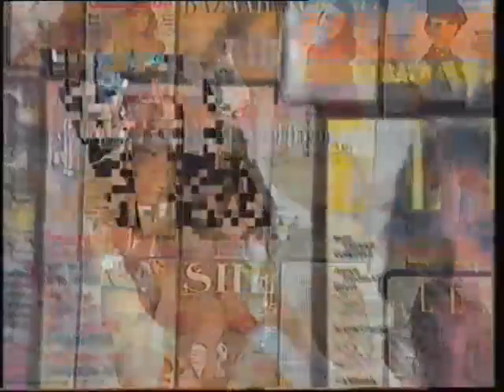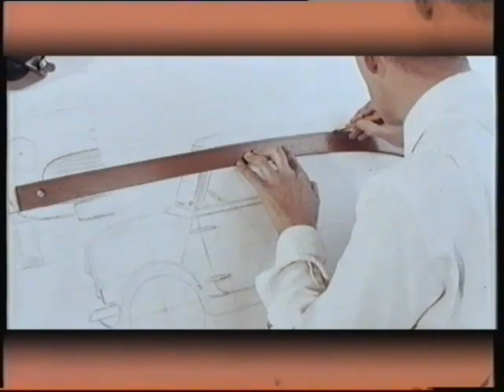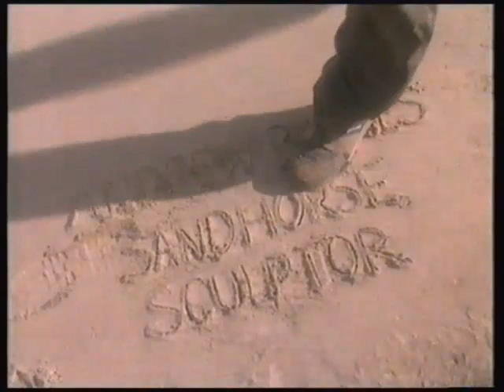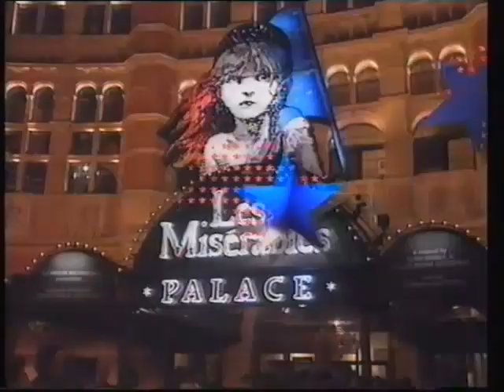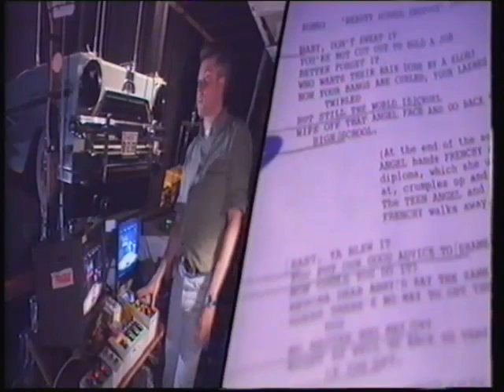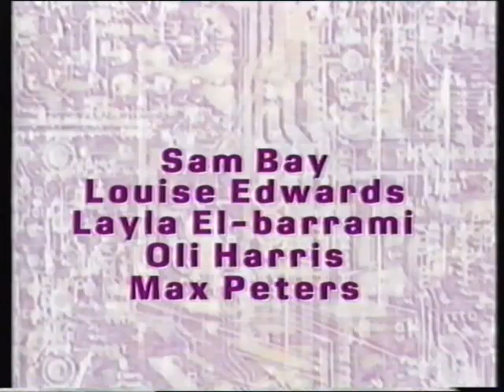Artifax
Excerpt form the Children's BBC programme, looking at what it takes to be a model, Margot Wilson on history of the Mini, the design of the Coca-Cola bottle, Layla El-Barrami on the set design of Grease and Andrew Baynes sculpting a sand horse. Followed by the intro to Newsround.